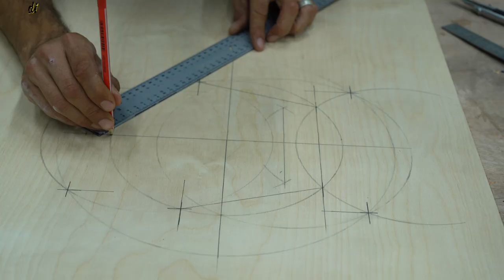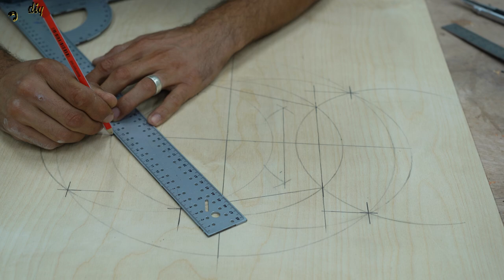Woodworking Spinning Wheel Screw Storage